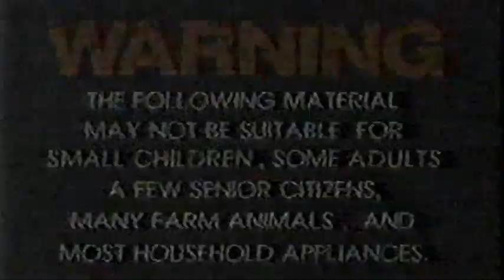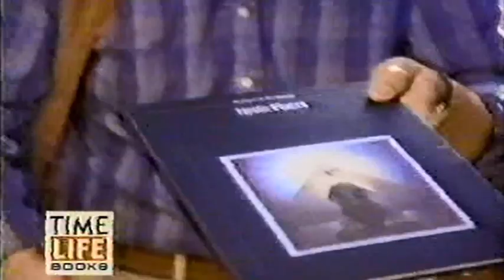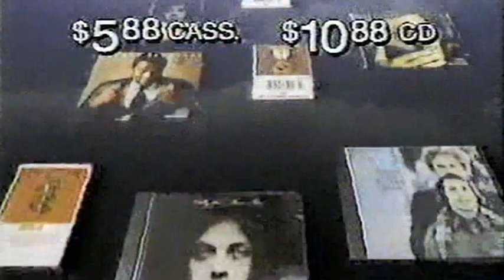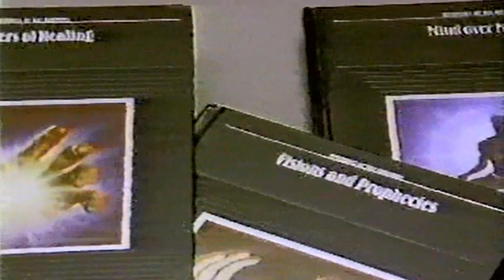VH1 Stand Up Spotlight (1990) w/ Tolsch, Ramirez, and Dunlop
Thanks to all the subscribers, but I need 9,995 more.  Ugh!
This comedy special (from vhs, sorry) was hosted by Rosie O'Donnell and features Adrianne Tolsch, Rich Ramiriez, and Vic Dunlop.  All funny but very interesting.  Dunlop had some other job for VH1 later.